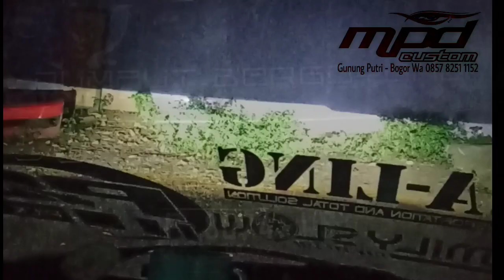Headlamp Custom Carry Futura || Cianjur